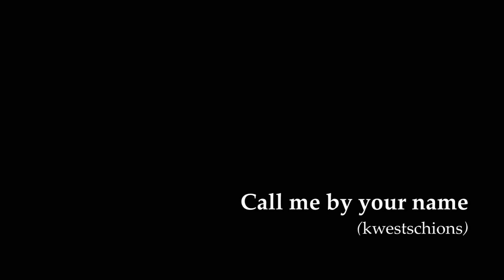Call Me By Your Name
A song about love and loss.

Percussion and drums and a lot of little things by the fantastic Nico Ellinger.
Guitar, Bass and a lot of little things by the equally fantastic Timo Saltikiotis.

Lyrics:

and I will do the same
hold me in your arms forever
Fend off all these fears
and wipe away my tears
tell me that you'll stay forever.

Cause I will love you, I will love you till I die.

Tell me those sweet lies
and fail to realise
that nothing in this world is forever.
Think of me tonight
and I will be alright
living in your dreams forever.

Tell me that you'll try
to say a last good-bye
before you leave my life forever.
I call you by my name
and wish you'd do the same.
I hold you in my heart forever.